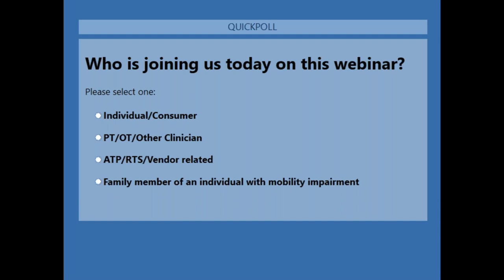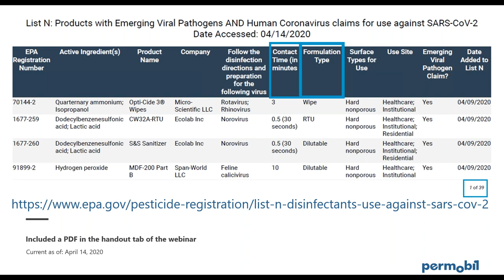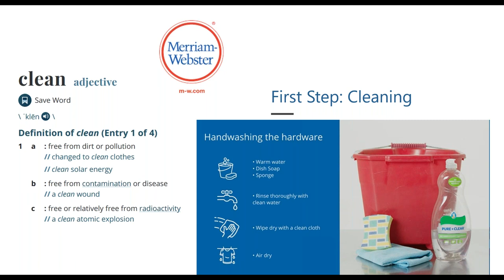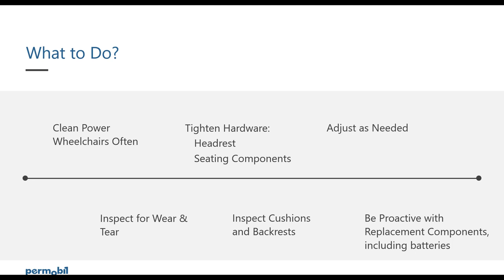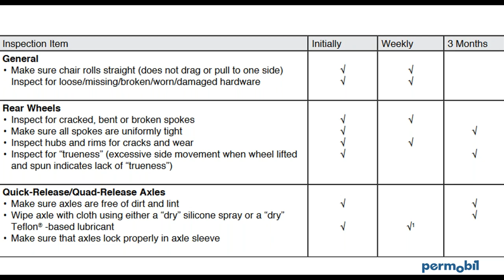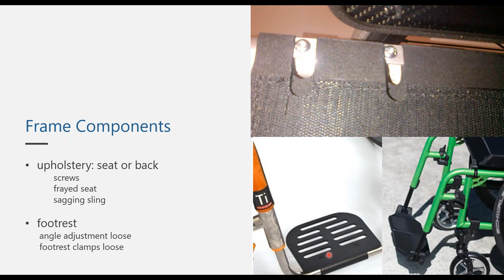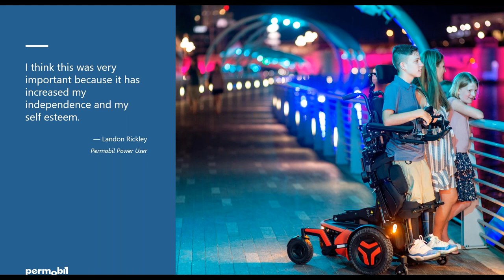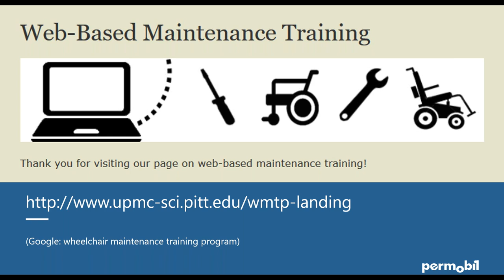Permobil Webinar: Cushion and Wheelchair Maintenance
This is a replay of Permobil's Webinar RE: Maintaining Your Ride: Cushion and Wheelchair Care and Maintenance